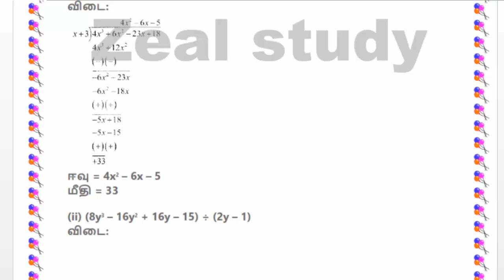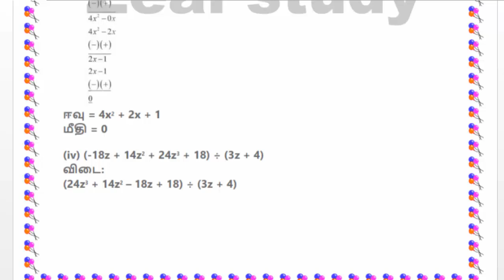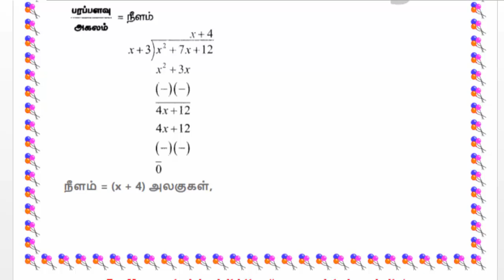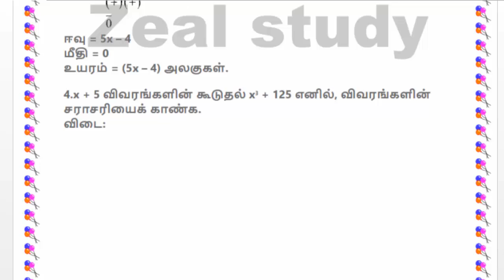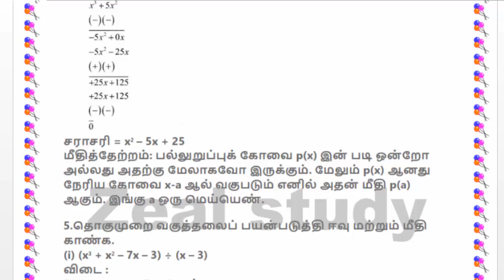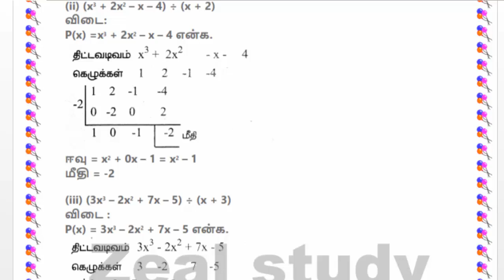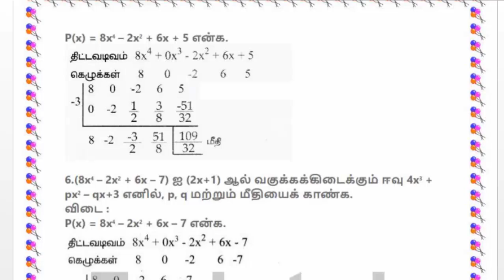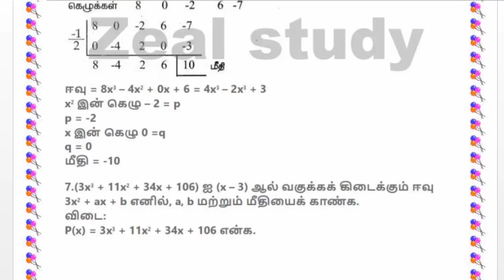9ஆம் வகுப்பு கணிதம் இயற்கணிதம்_Ex_3.7 பாட வினா விடைகள்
9ஆம் வகுப்பு கணிதம் இயற்கணிதம்_Ex_3.7 பாட வினா விடைகள்

Lesson plan
10th
10th TM Materials
10th EM Materials
9th
9th TM Materials
9th EM materials
8th
8th TM Materials
8th EM Materials
7th